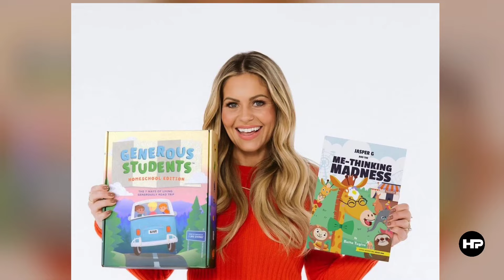MINUTES AGO! It's Over! Hallmarks Channel's Candace Cameron Drops Breaking News! It will shock you!